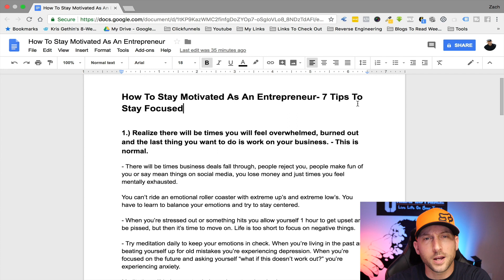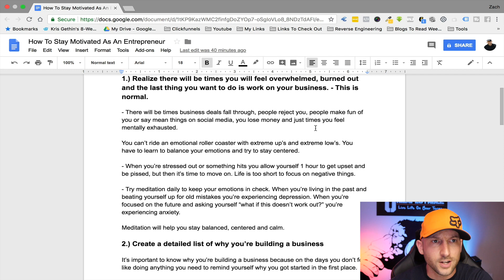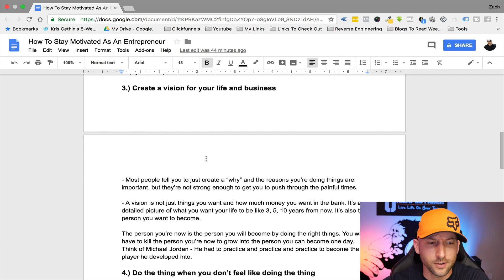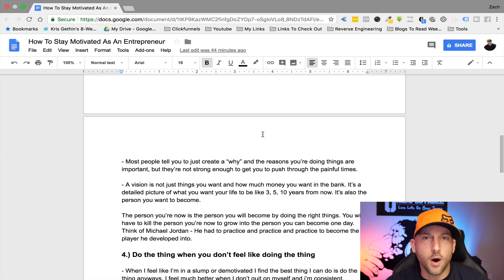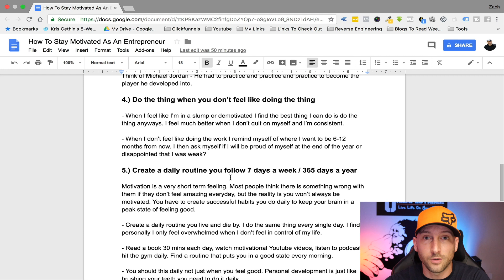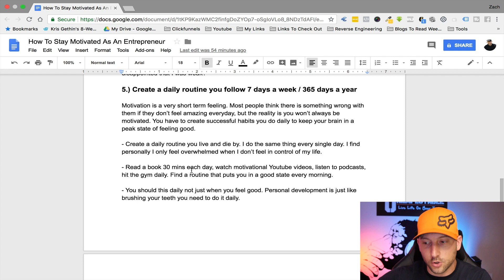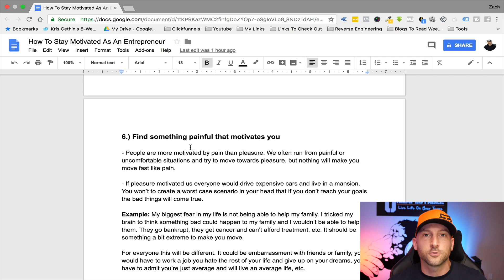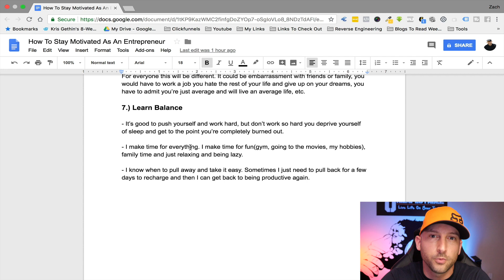How To Stay Motivated As An Entrepreneur - 7 Tips To Stay Focused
✅ Free live calls where I teach the strategies I'm using to scale my business to $1 million/month.

✅ Supportive community of like-minded people just like yourself

In this video, I will teach you how to stay motivated as an entrepreneur and share 7 of my best tips to stay focused. One of the biggest struggles you will face in your journey is keeping yourself pumped up and the ability to stay committed as an entrepreneur. These 7 tips have helped me pull myself out of ruts many times and recharge my enthusiasm and passion for my business. I hope you find these tips helpful.

About Zach Crawford 🤓

If you’re new to my channel my name is Zach Crawford.

I quit my job back in 2012 to pursue building an online business because I knew I was Psychologically Unemployable and I wasn’t cut out to work a 9 to 5 job like everyone else.

If you’re interested in learning how to make money online with affiliate marketing so you can work from home then I would suggest subscribing to my channel so you know when I post new videos.